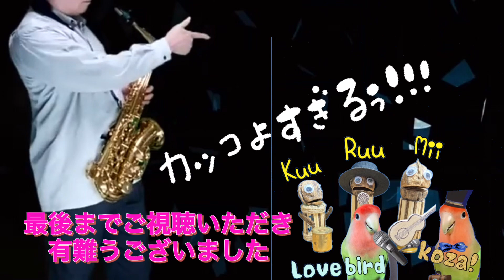24' 124 🌕14番目の月🌖 松任谷由実（荒井由実） cover🎷GiGi's & 🎤koza！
さぁ〜3月に入りましたね！本当に早い😊
3月第1週目の松任谷由実さん定期便は　ch友のGiGiさんの🎷とコラボ素敵な演奏🎶で　「14番目の月」🌖を歌ってみました😊

アプリを使用して、動画に少し添付させて作りました😊楽しんで貰えたら嬉しいです🤗